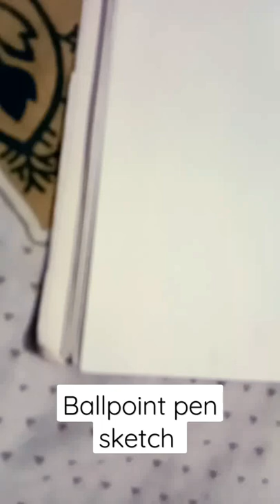blackpink drawing | pen drawing | face sketch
in this video i have drawn a face drawing of a girl using a ballpoint pen i have uswd pinterest reference. girl drawing
face drawing tutorial, sketch, potrait painting easy simple quick step by step